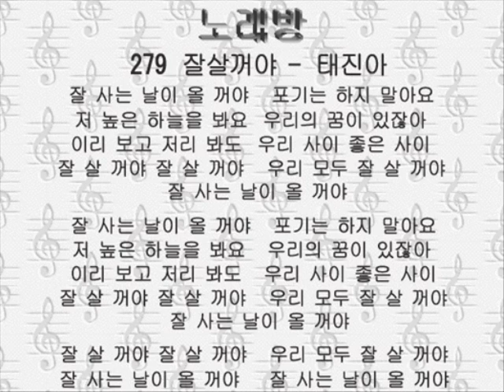279チャッサルコヤ 잘살꺼야－태진아